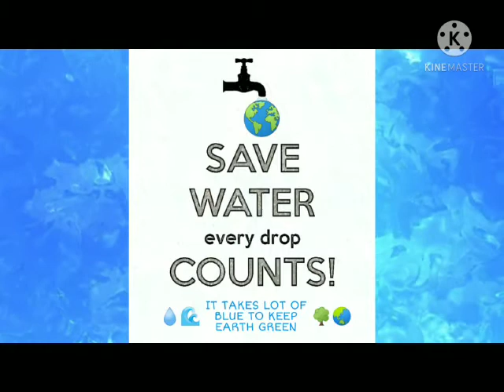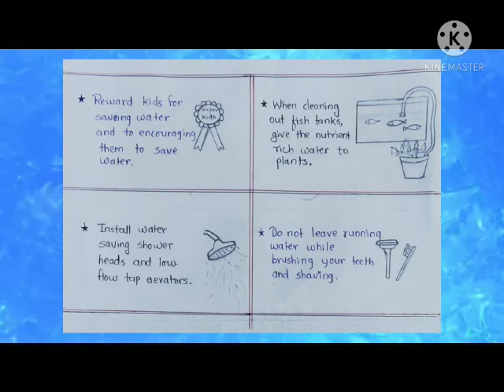15-Deval Gawande& Dhiraj Shende(Ad Design Theme-save tree)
Dear Audience,
                   Welcome to Parishkriti2021, in Ad Design Competition, See and enjoy The Ad and Follow beneficial Social Message for your kind benefit- I am thankful to Chief Patron Honrable Diector, Shrikant Dada Patil, Dr. S.B. SomaniPricipal, SSGMCE, Head of Department Dr.H.M.Jha "Bidyarthi, Chief Coodinator Prof.M.A.Dande and Event Coordinator Ku.Gauri Kalore and all Faculty member and Student and Allumni of MBA Department for supporting Parishkriti 2021.
-Prof.Wechansing Suliya-Faculty Coorniator-Ad Design-Parishkriti 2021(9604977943).